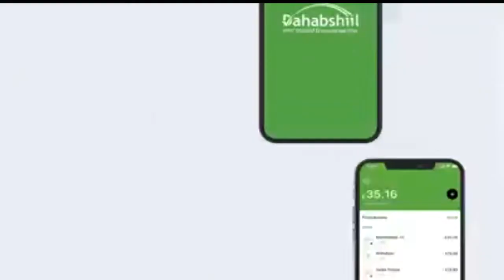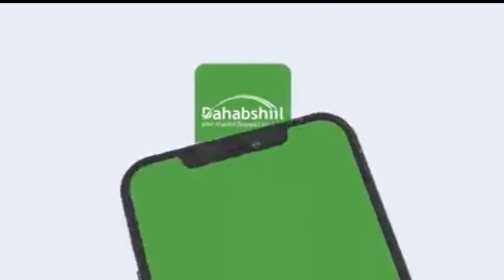Waxa Magaalada Boorame Aas Qaran Loogu Sameeyey Caaqil AW-Cali Caateeye Oo Ka Mid Ahaa ..